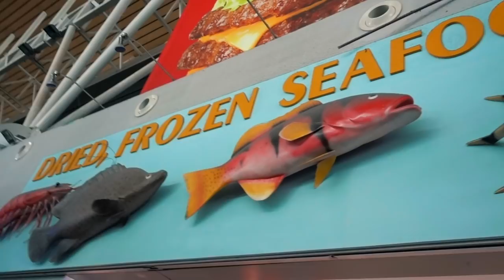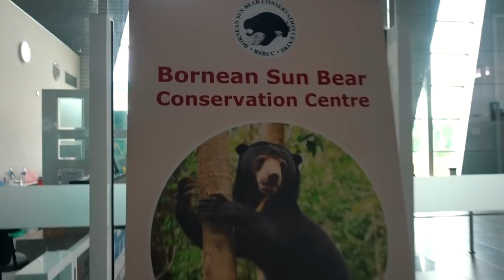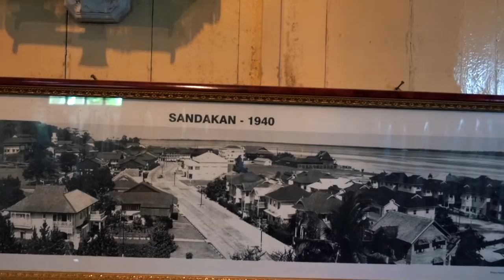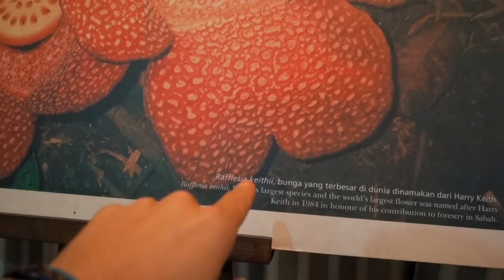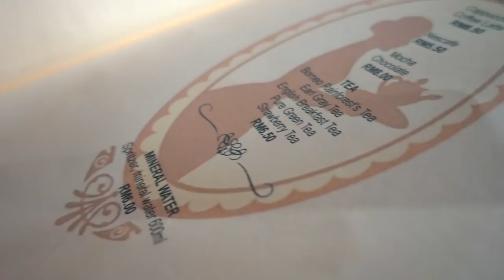DISCOVER SABAH: SANDAKAN, BORNEO || TRAVEL MALAYSIA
£7 A NIGHT INFINITY POOL APARTMENT IN KOTA KINABALU, MALAYSIA || LEAVING MULU NATIONAL PARK || MIRI, SARAWAK || KOTA KINABALU, SABAH || TRAVEL BORNEO || TRAVEL MALAYSIA

Hannah’s instagram: @hannahvcl
Mum’s instagram: @thevanessab

We had to leave Kota Kinabalu and so we headed to Sandakan in preparation for our trip to the Kinabatangan River. As we didn’t leave until the next day, we arrived and dropped our stuff and then set about exploring the city. We saw the things to do in Sandakan and enjoyed going up the heritage walk to the observation deck, although our view was rather obscured. We then headed to the Agnes Keith House before stopping by the lovely English Teahouse (of course!). After this we spent the evening at the waterfront before heading back to our hostel to turn in for the night.

*GEAR:
Main vlogging camera

Joakim Karud - Smile (feat. Kasey Andre)